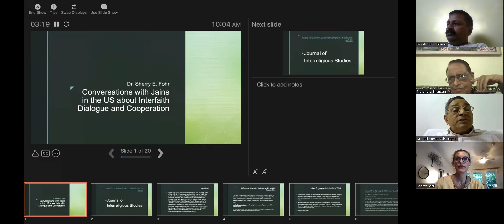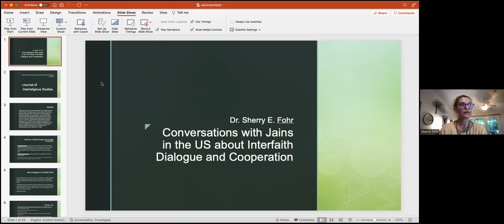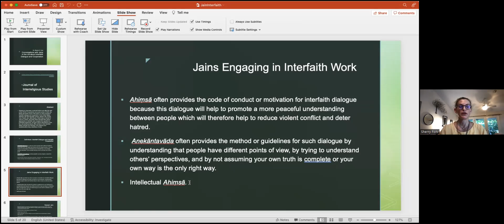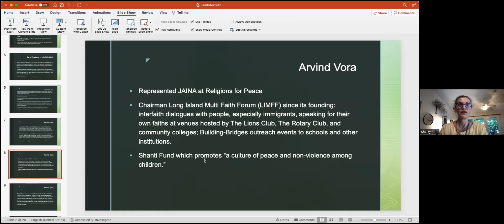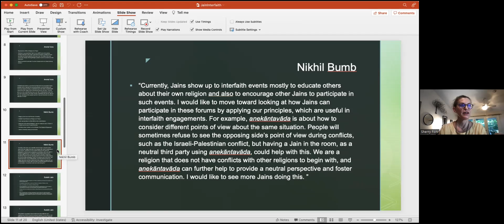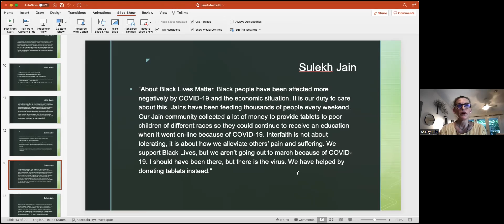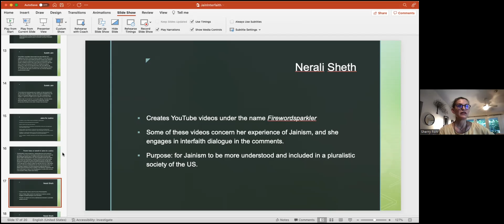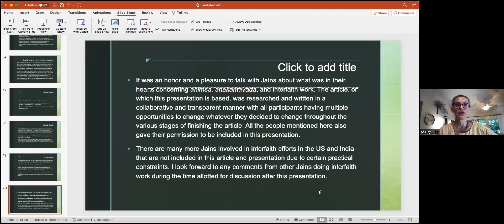Dr. Sherry Fohr 31 5 2022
Interfaith Dialogue & cooperation :Conversations with Jains about Ahimsa and Anekantavada